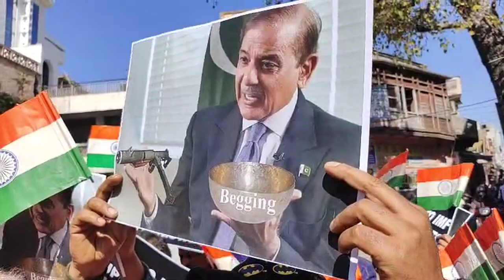Kashmir में Targetkilling को लेकर Pakistan के खिलाफ Dogra Front Shiv Sena ने किया प्रदर्शन